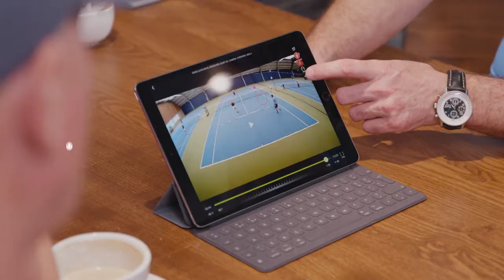David Lloyd Clubs - PlaySight Smart Court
We think you'll love PlaySight Smart Court, high-speed cameras that capture every second of your game. With real-time scoring, match stats and instant video replay, PlaySight lets you challenge those close calls and enjoy that amazing 'Did that really happen?' point again and again!